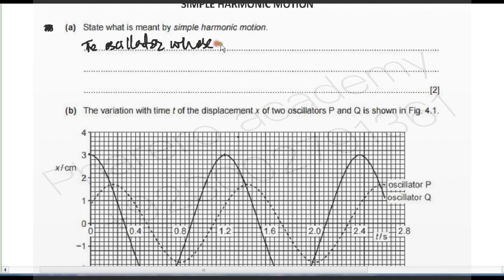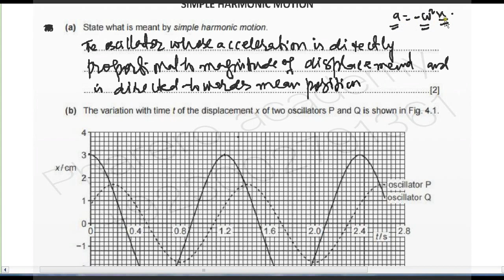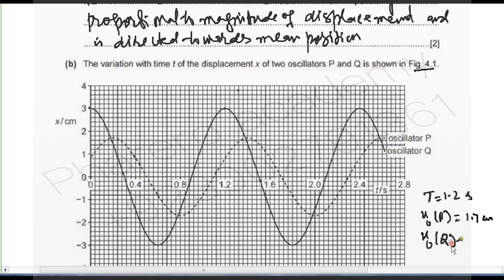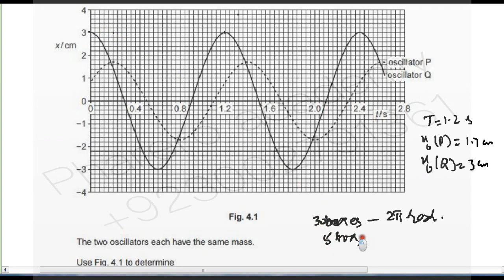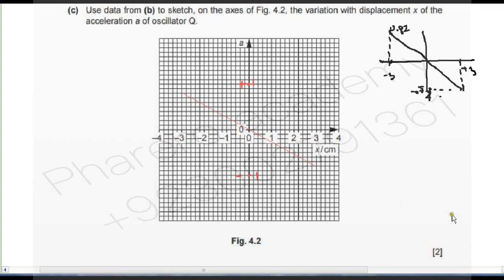PAST PAPER QUESTION OF SHM PART 12 IN URDU / HINDI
SUMMER 2015 PAPER 42 QUESTION 4